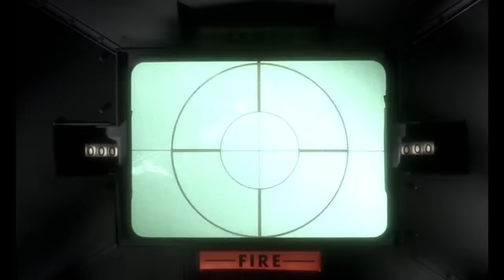How to Beat the GRINCH SQUAD in VIOLENT NIGHT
If a team of heavily armed Ebenezers crashed your Christmas party and threatened to end the festivities once and for all, what would you do?

I’m going to break down the mistakes made, what you should do, and how to beat the Grinch Squad in Violent Night.